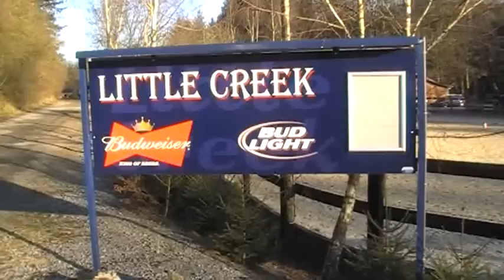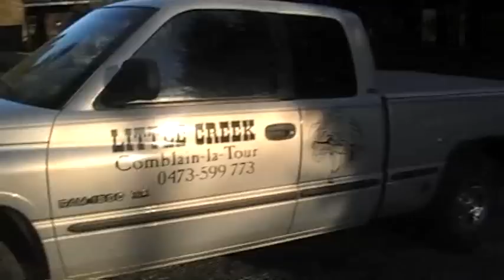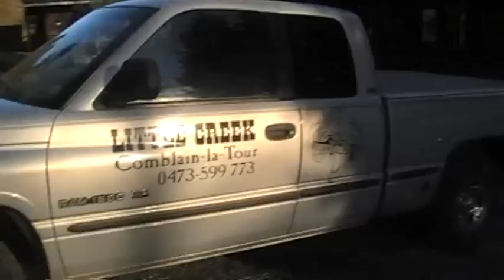little creek ranch - horse's passion - comblain la tour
randonnée équestre dans les ardennes - cours d'equitation - ranch